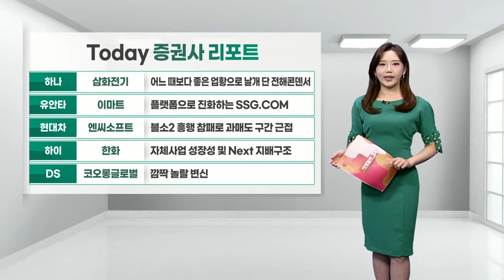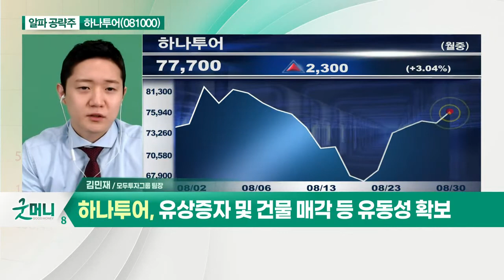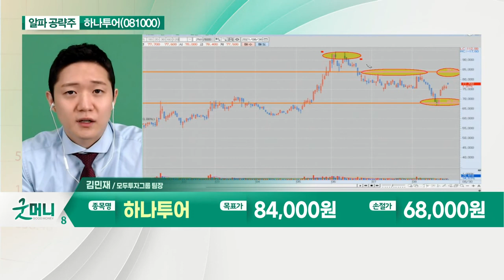하나투어(081000)... 해외여행 재개 시 폭발적 수요 기대_알파 공략주 (20210830)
- 2분기 적자폭 축소
- 해외여행 재개 시 폭발적 수요 기대
- 유상증자 및 건물 매각 등 유동성 확보